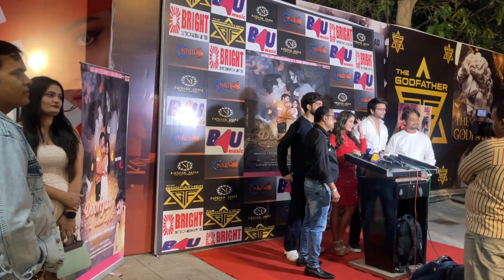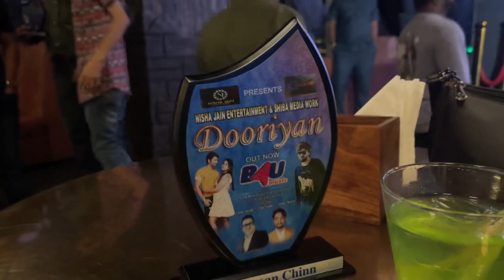B4U music new Song Launch party🎉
Complementary keywords :
Song launch party
Pooja Somani vlog